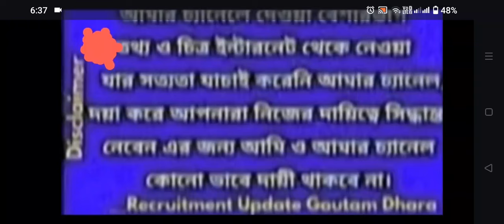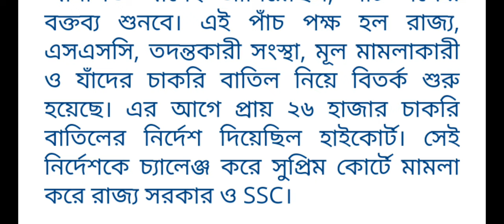পশ্চিমবঙ্গের স্কুল সার্ভিস কমিশনের 2016 সালের শিক্ষক ও শিক্ষাকর্মীদের নিয়োগ সংক্রান্ত মামলার আপডেট